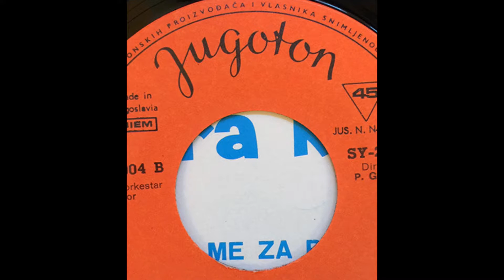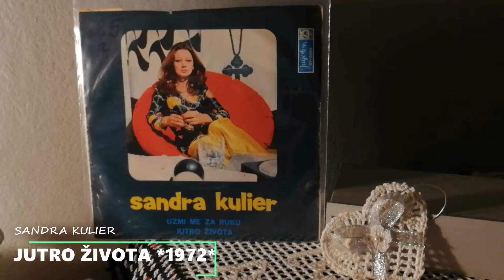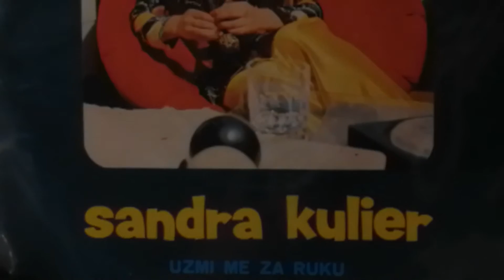Sandra Kulier – Jutro Života *1972* /// *vinyl* *mono*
Label:
Jugoton ‎– SY-22004
Format:
Vinyl, 7", Single
Country:
Yugoslavia
Released:
1972
Genre:
Pop

/Miroslav Balta • Nikola Borota • Ozren Depolo/

Lyrics By – N. Borota

Arranged By – O. Depolo
Conductor – P. Gotovac
Design – I. Ivezić
Orchestra – Zabavni Orkestar I Zbor
Photography By – Č. Komljenović

PROMOTION ONLY!